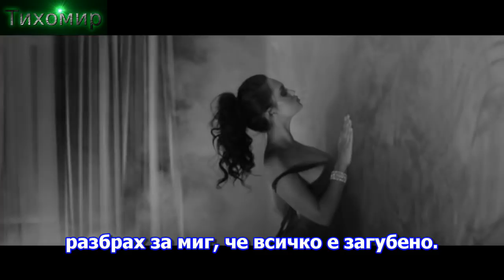✅BG Превод Giannis Ploutarxos - Strofi Kalokairiou. Летен Завой.🇬🇷🎼💙 HD